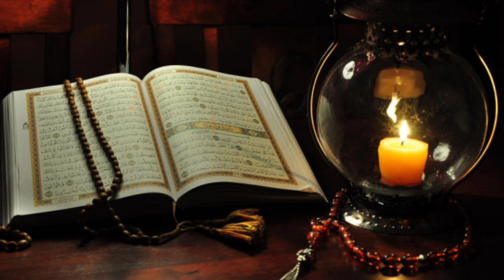خويئندني قورئاني بيرؤز به ده نكيئكي زؤر خؤش..